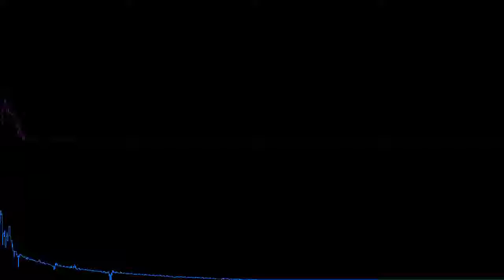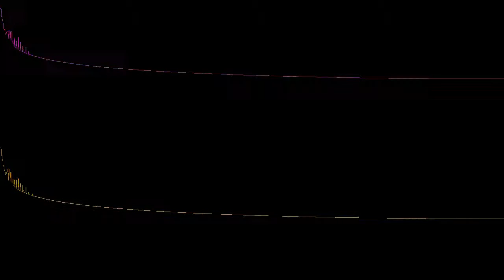Ponderoba - Quiet Side Road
“Ponderoba - Quiet Side Road” by soffmi muhod